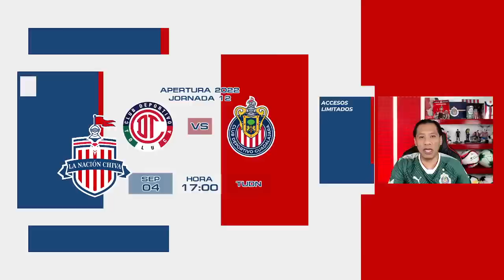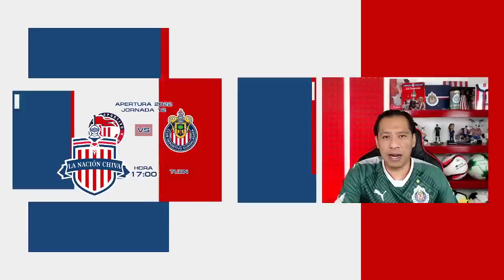SELECCION NACIONAL NO RESPETO ACUERDO CON CHIVAS. CANELO JUGARÍA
SELECCIONADOS DE CHIVAS VIAJARON TODA LA NOCHE PARA ENTRENAR ESTE JUEVES. SELECCION NO RESPETO ACUERDO CON LOS ROJIBLANCOS. TOLUCA RESTRINGIO ACCESOS PARA EL PARTIDO CONTRA EL REBAÑO.
VISITA NUESTRA TIENDA:
BOLETOSCHIVAS alexisvega TOLUCAVSCHIVAS ANTONIO MOHAMED LUIS PUENTE RICARDO CADENA, DTDECHIVAS SANTIAGO ORMEÑO ALEXISVEGA santiagoormeño FERNANDO BELTRAN PIOJO ALVARADO Chivas2022 100k CHIVASFEMENIL LaNaciónChiva Chivas tapatio Cadena LaNuevaPieldelRebaño TUCA VAR FIFA ChivaFest CLAUSURA2022 AlexisVega TIBASEPULVEDA JESUSANGULO CHICOTECALDERON Clausura2022 LigaBBVA regreso VAR LaPieldeMéxico altasybajas JERSEYCHIVAS refuerzos draft2022 LaPieldelRebaño NuevaPlayera JorgeVergara ChivaHermanos RojiBlancos Puma DirectivaChivas Guadalajara Amaury Vergara MATIAS ALMEYDA RICARDO PELAEZ

prestamo
compra
vendido
grupo pachuca
carlos vela
vela vs vergara
norma palafox
matias almeyda
tania morales
INTERCAMBIO
perez bouquet
campillo
amaury vergara
alexis vega
chicotazo
golazo de chicote calderon
convocados
refuerzos
prestamo
pretemporada
pretemporada chivas
tapatio
regresos
bajas chivas
chivas femenil
refuerzos chivas
pretemporada chivas
alan mozo
alan mozo a chivas
oficial
oso gonzalez
oso gonzalez a chivas
pumas
necaxa
negociacion chivas y pumas
oficial
refuerzos chivas
fichajes chivas
bajas chivas
altas chivas
final femenil
chivas femenil vs rayadas
diego aguirre
chivas femenil
gran final
final femenil
norma palafox
alicia cervantes
rumores chivas
chivas rumores
rumores de chivas
chofis lópez
ronaldo cisneros
préstamo
fichajes chivas
fichajes para chivas
fichajes chivas
refuerzos chivas
altas chivas
bajas chivas
chivas hoy
noticias chivas